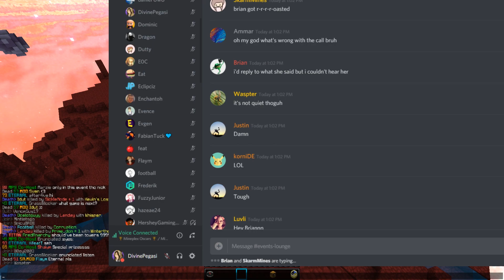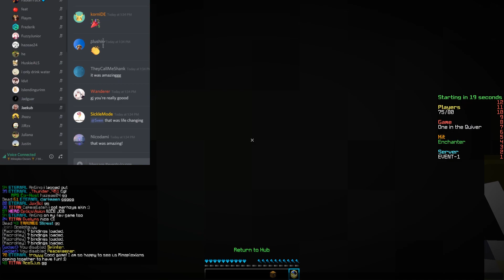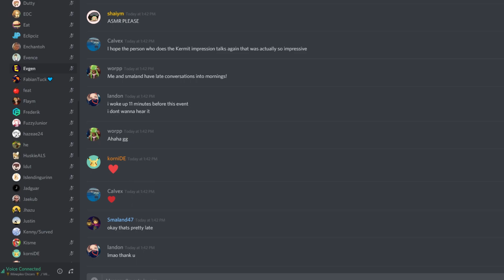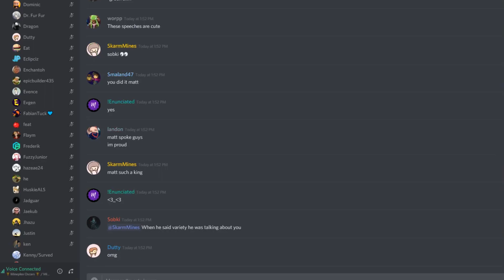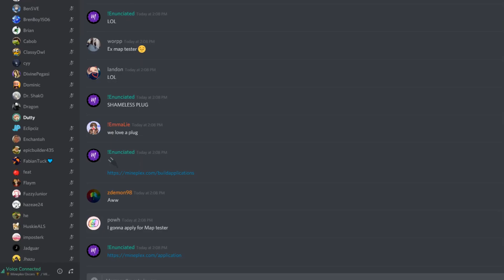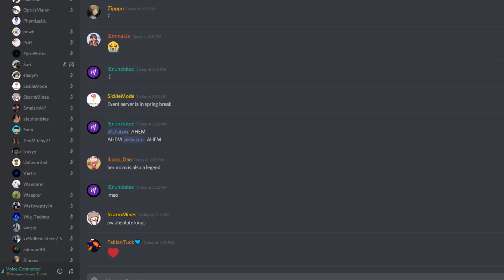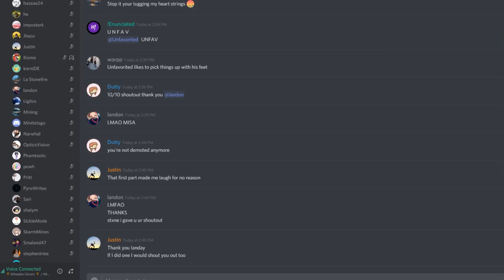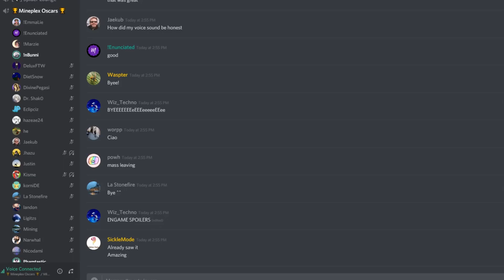Mineplex Oscars Footage - 04/27/2019 [Archive]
sorry I uploaded this so late lol I had to fix some technical issues
skip to 3:09 for the beginning

Staff Awards:

Most likely to forget to go into vanish when spectating a hacker - SkarmMines
Most likely to snipe a team request - Stxne
Most likely to forget about a meeting - SnowyKitty
Most likely to create a masterpiece in the staff build area - Luvli

Community Awards:

Favorite Community Member - MapleSyrup & Landay
Favorite Ex-Staff - Meami
Favorite Content Creator - DivinePegasi
Most Helpful Community Member - Sophie_OGrady
Most Fabulous Community Member - HushMyChild
Most Forums-Active Community Member - Vocaloiid
Funniest Community Member - Unfavorited
Weirdest Name - Eat
Best Skin - Sobki
Worst Sleeping Schedule - Wanderer
Best Singer - Sven
Cutest Pet - xLeopard
Best Voice for ASMR - HuskieALS & Cabob
Hardest to pronounce username - Islendingurinn
Most creative map - Kyoto by Rqil & Stxne